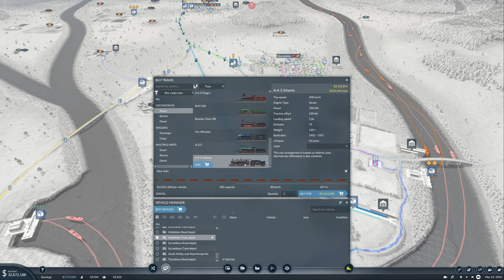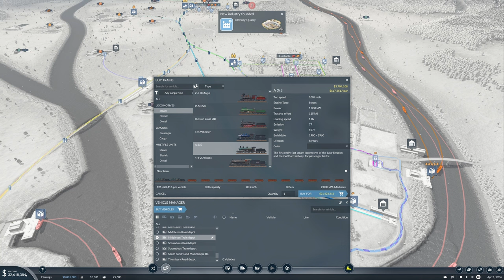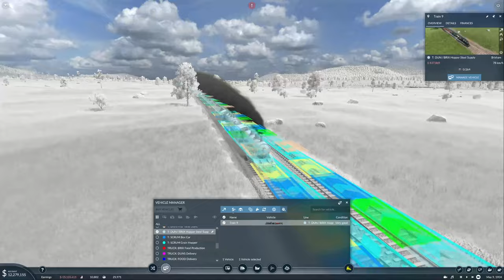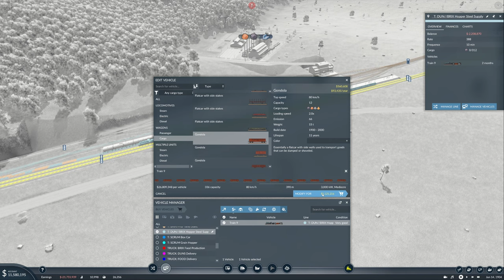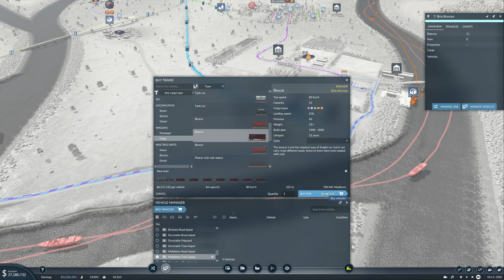Completing Huge Transport Chain | Beginner Guides | Part 5 | Transport Fever 2 | No Mods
This Season is geared towards New Players, and it will be without mods, so totally Vanilla, so it should be console friendly too :D

I hope you enjoy this playthrough challenge, and I hope I don't fail you!